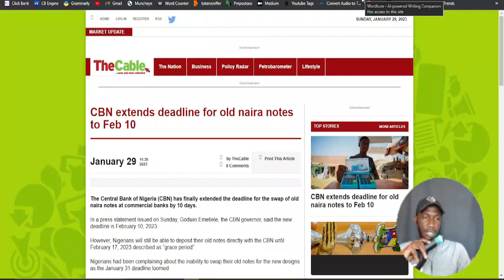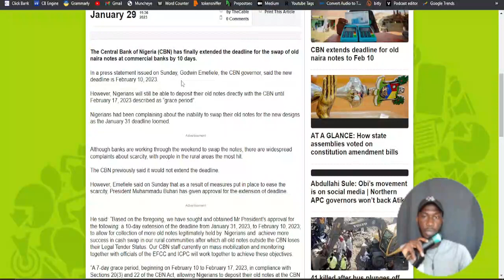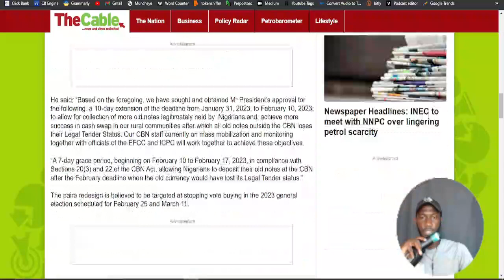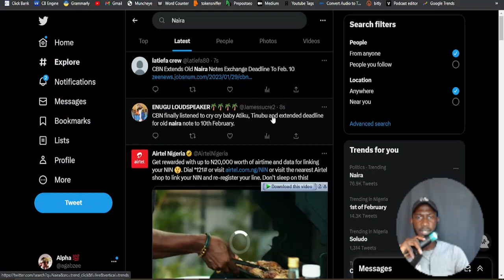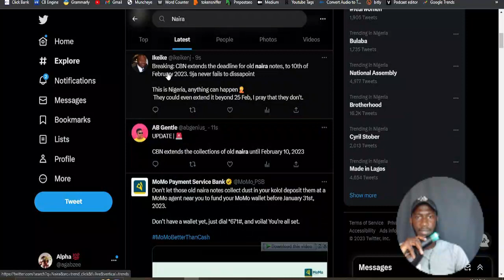BREAKING NEWS: CBN Extends Deadline of Old Naira Notes to Feb 10 (Full Details)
The Central Bank of Nigeria (CBN) has finally extended the deadline for the swap of old naira notes at commercial banks by 10 days.

In a press statement issued on Sunday, Godwin Emefiele, the CBN governor, said the new deadline is February 10, 2023.

However, Nigerians will still be able to deposit their old notes directly with the CBN until February 17, 2023 described as “grace period”.

Nigerians had been complaining about the inability to swap their old notes for the new designs as the January 31 deadline loomed.

Advertisement

Although banks are working through the weekend to swap the notes, there are widespread complaints about scarcity, with people in the rural areas the most hit.

The CBN previously said it would not extend the deadline.

However, Emefiele said on Sunday that as a result of measures put in place to ease the scarcity, President Muhammadu Buhari has given approval for the extension of deadline.

He said: “Based on the foregoing, we have sought and obtained Mr President’s approval for the following: a 10-day extension of the deadline from January 31, 2023, to February 10, 2023; to allow for collection of more old notes legitimately held by  Nigerians and  achieve more success in cash swap in our rural communities after which all old notes outside the CBN loses their Legal Tender Status. Our CBN staff currently on mass mobilization and monitoring together with officials of the EFCC and ICPC will work together to achieve these objectives.

“A 7-day grace period, beginning on February 10 to February 17, 2023, in compliance with Sections 20(3) and 22 of the CBN Act, allowing Nigerians to deposit their old notes at the CBN after the February deadline when the old currency would have lost its Legal Tender status.”

The naira redesign is believed to be targeted at stopping vote buying in the 2023 general election scheduled for February 25 and March 11.

BREAKING NEWS: CBN Extends Deadline of Old Naira Notes to Feb 10,cbn extends old naira notes,cbn extendsdeadline for old currency,cbn,extends,deadline,for,old,naira,notes,cbn extends deadline for old naira notes to feb 10,old naira notes,new naira notes,naira notes,new naira note,new naira notes policy,old banknotes,news headlines,cbn governor,emefiele cbn,banknotes,trending news,godwin emefiele news,trending,central bank,channels tv,nigerian top stories